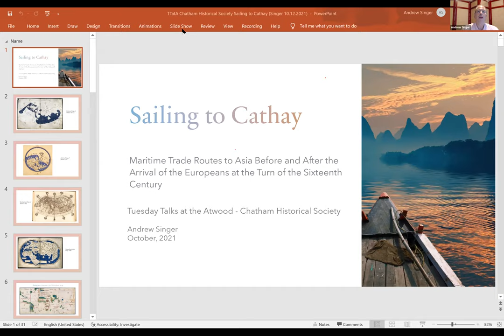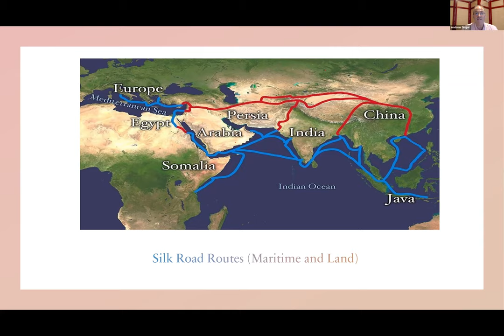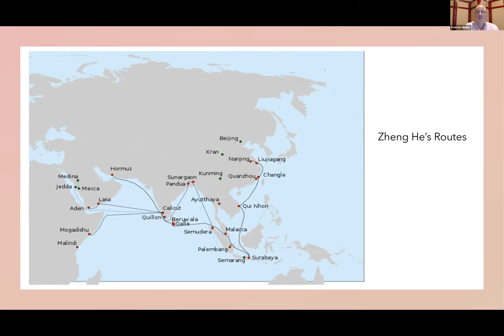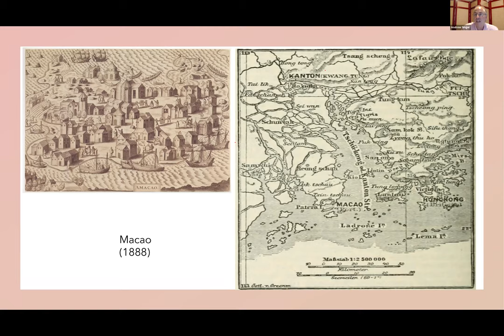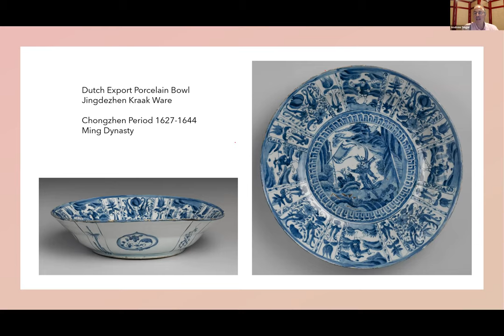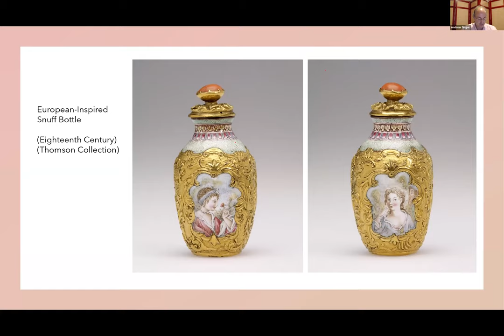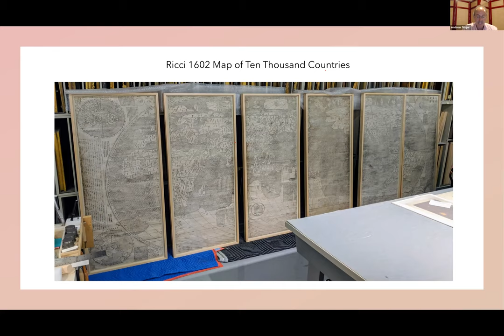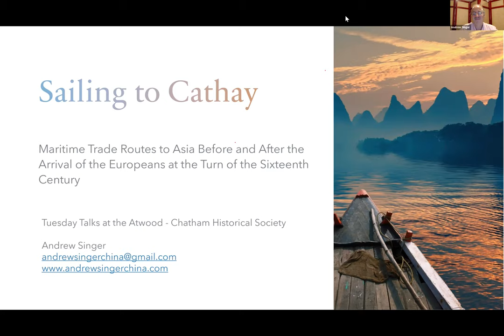Tuesday Talks: Andrew Singer: Sailing to Cathay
Andrew Singer is a writer and speaker on China. He is a traveler, history lover, and collector of books and Chinese snuff bottles who lives on Cape Cod.

Andrew Singer’s lecture “Sailing to Cathay” explores the vibrant maritime trade routes that linked Europe and Asia before and after the Europeans arrived directly on Asian shores at the turn of the sixteenth century. The Arabian Sea, Indian Ocean and the South China Sea were the highways of the Ancient World, carrying commodities, art, ideas, people and religion in both directions. On the China side, the Chinese overseas maritime tradition was already more than 1,500 years old when Vasco de Gamma showed up on the West Coast of India in 1498. Chinese porcelains, Southeast Asian aromatics, and Indian pepper — amongst so much more — were the stock and trade. Maritime trade brought Asia to Europe and Europe to Asia with lasting influences on each. The legacy of the Ancient Maritime trade routes remains alive today, and is a story worthy of our time.